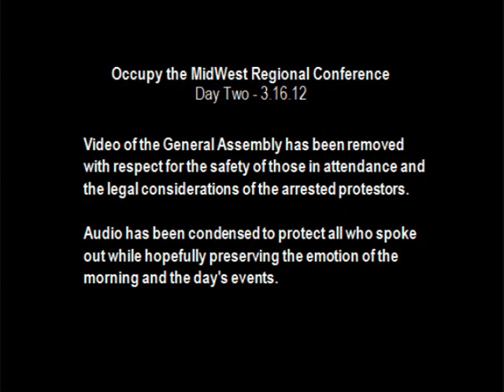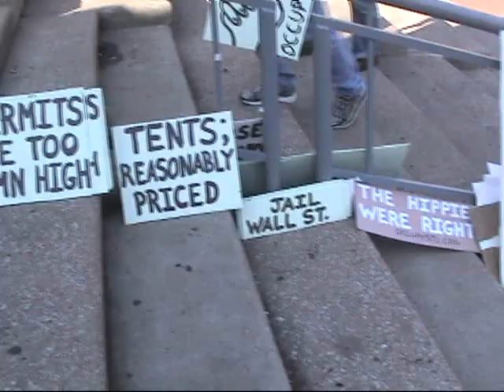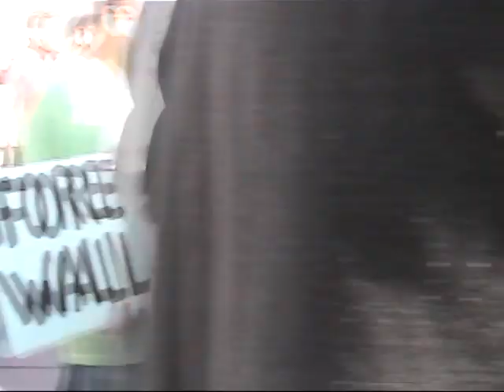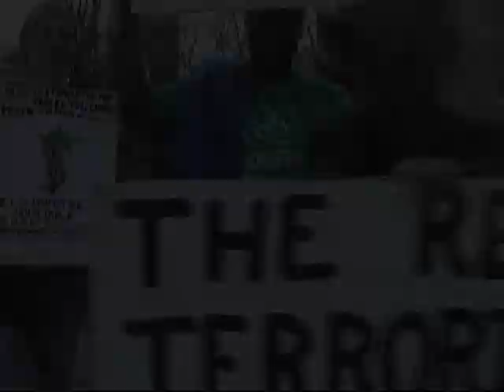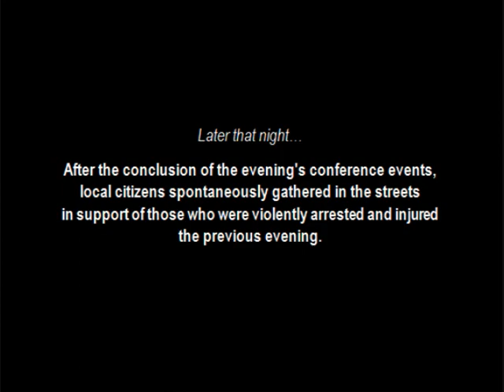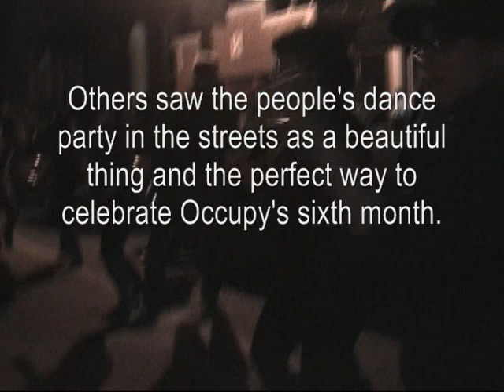Day Two - Occupy The MidWest Conference - 3.16.12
Occupy The MidWest Regional Conference - Spring 2012 - Day 2
St. Louis, MO - March 16, 2012

Occupiers from around the MidWest gathered in St. Louis, MO to participate in a weekend full of teach-ins,  peaceful marches and rallies,  general assemblies, and fellowship.

Day Two began with an emotional General Assembly discussing the events of the previous evening at Compton Hill Reservoir Park.  Arrested protesters and witnesses to the excessive police force provided their perspectives for further discussion.

After the lengthy GA the day continued with several teach-ins at the park, and actions directed at Monsanto and Peabody Energy.  The evening events, included a General Assembly, activists Percy Green and Dr. Clarence Lang, and local bands at Atomic Cowboy in The Grove neighborhood of St. Louis.

Later that night, after the conclusion of the conference activities, random local citizens spontaneously formed a street party in support of the arrested and beaten protesters and in celebration of the 6 month anniversary of the Occupy Movement.  Although there was disagreement between conference attendees and organizers, and the people dancing in the streets, about the safety of the unsanctioned, unofficial, non-consensus, non-event, the night ended without incident.